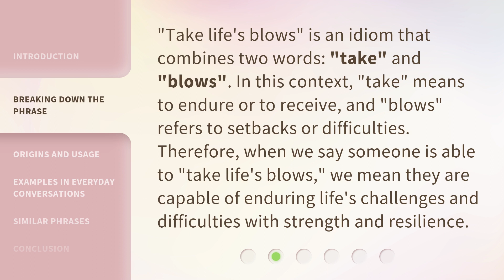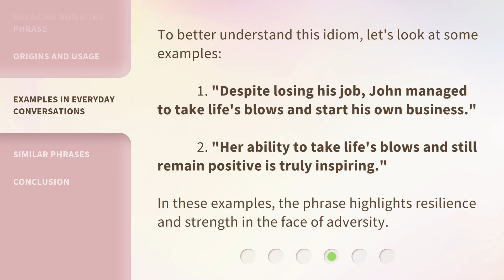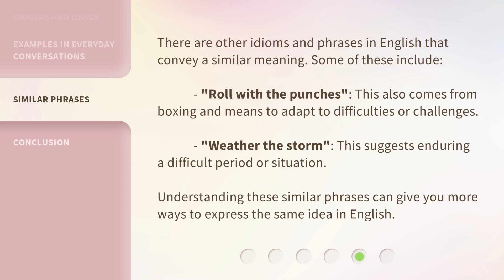Understanding "Take Life's Blows": An English Idiom Explained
Decoding 'Take Life's Blows': Unraveling an English Idiom • Discover the true meaning behind the English idiom 'Take Life's Blows' as we unravel its hidden message and explore its practical applications in everyday life.

00:00 • Introduction - Understanding "Take Life's Blows": An English Idiom Explained
00:33 • Breaking Down the Phrase
01:02 • Origins and Usage
01:26 • Examples in Everyday Conversations
01:53 • Similar Phrases